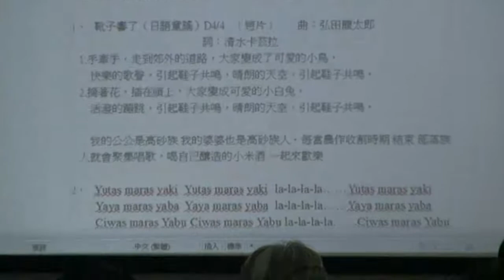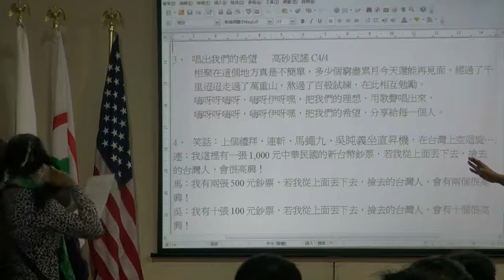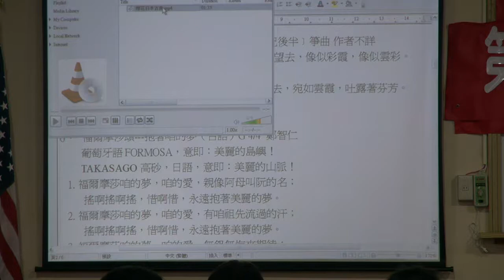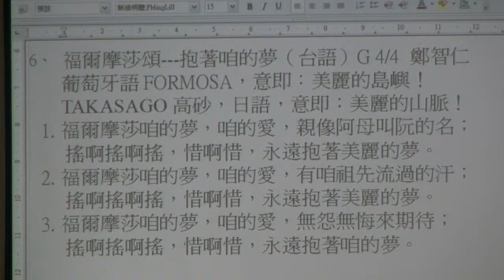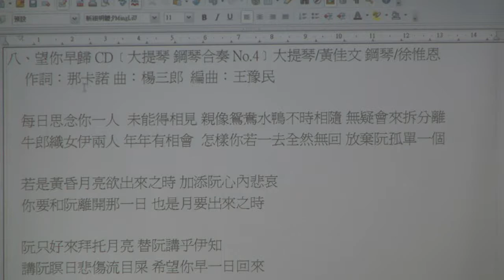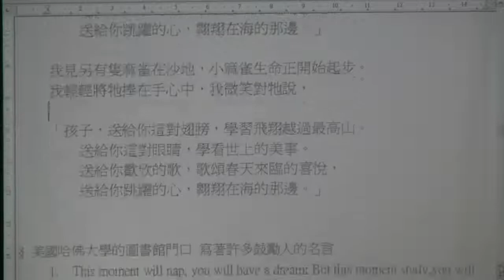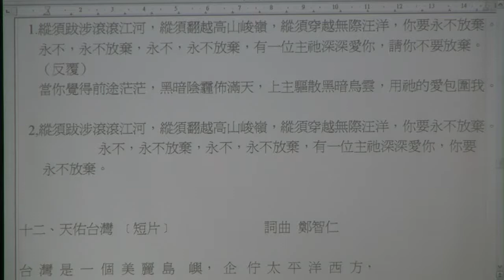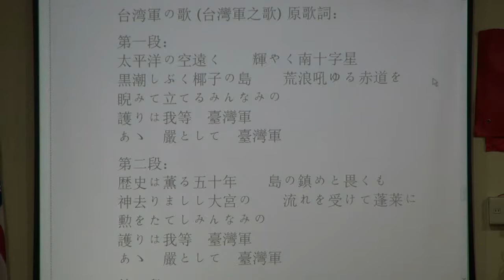121124-9-歌曲教唱-吉娃斯雅福-台灣民政府第9期高級行政參議班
121124-9-歌曲教唱-吉娃斯雅福-台灣民政府第9期高級行政參議班